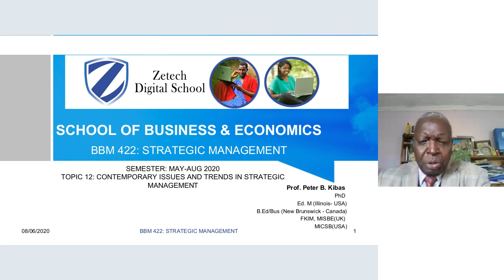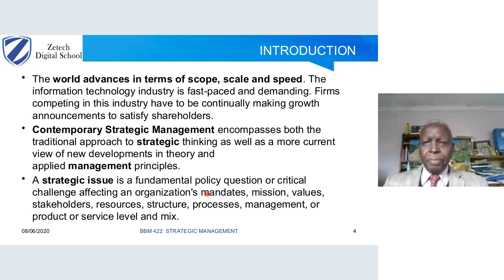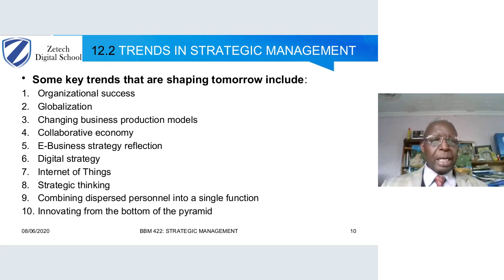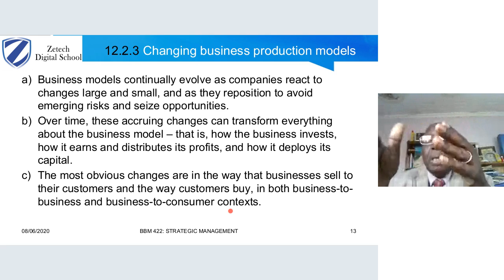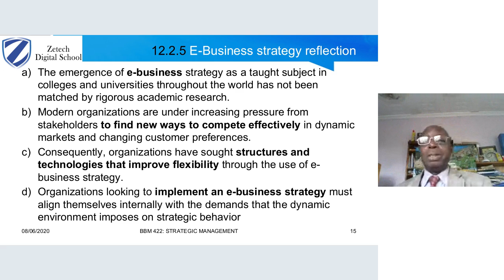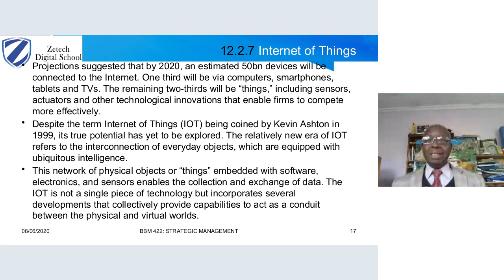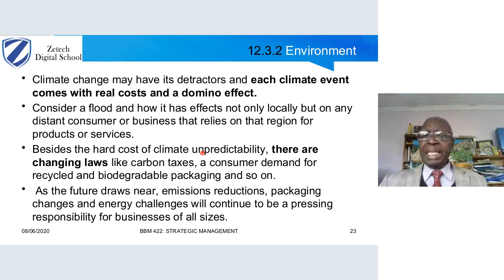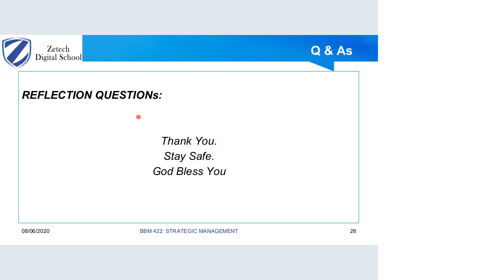STRATEGIC MANAGEMENT: TOPIC 12- CONTEMPORARY ISSUES & TRENDS IN STRATEGIC MANAGEMENT